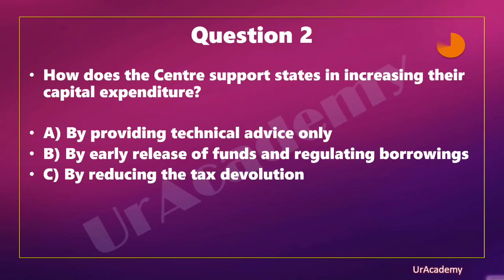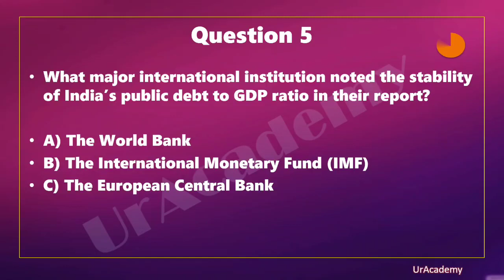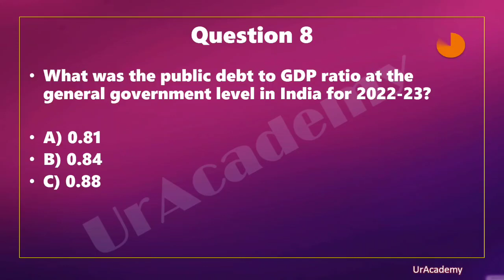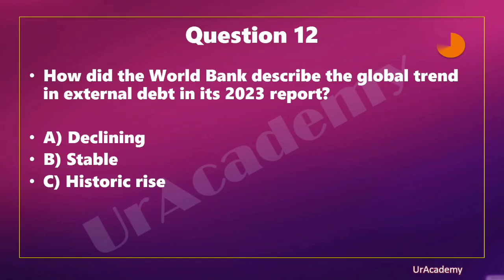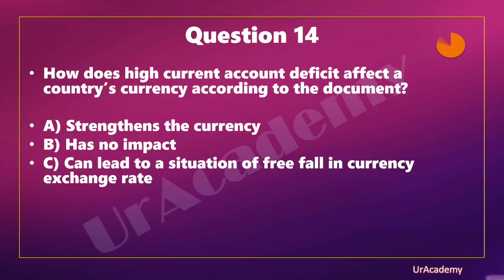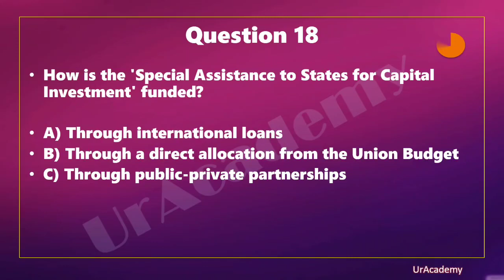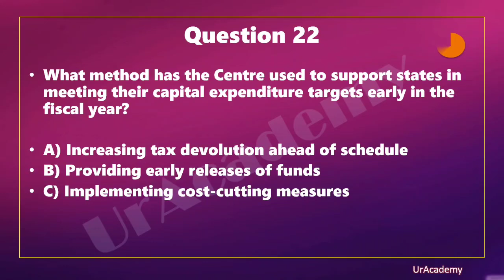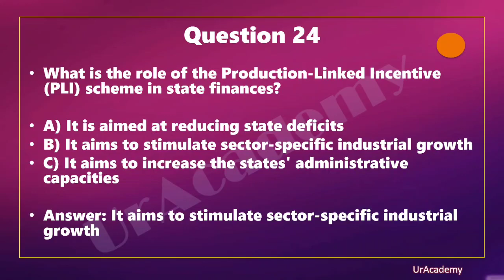Current Affairs Quiz - Economy- Part 4.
Get ready to conquer the Civil services exams with our quiz videos! Whether you're a beginner or an experienced aspirant, our channel provides a platform to test your knowledge, learn new topics, and stay ahead of the competition.